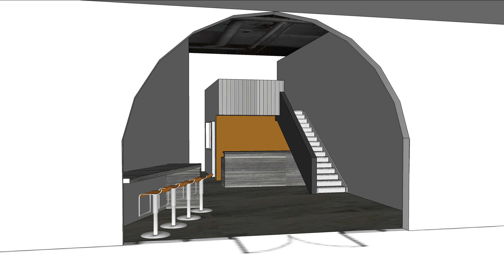DMOD Concepts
Design